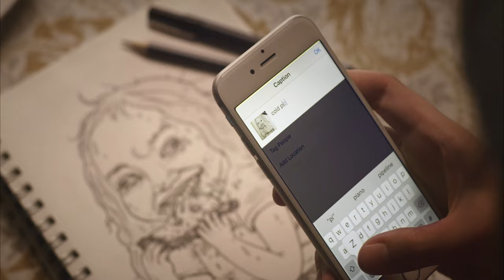Inbetween Girl - Teaser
Teen artist Angie Chen does NOT like Liam, but after being blindsided by her parents’ sudden divorce, he serves as a welcome distraction. When that distraction knocks on her window in the middle of the night, a secret hookup will set Angie on a journey of sexual awakenings, racial insecurities, and artistic expression as she comes to discover what she wants and who she wants to be. By Mei Makino.

Selected for the Narrative Features program. 44th Asian American International Film Festival 2021. NYC | Online.